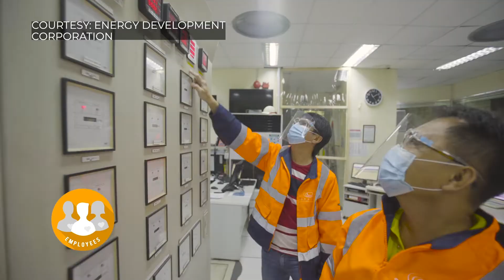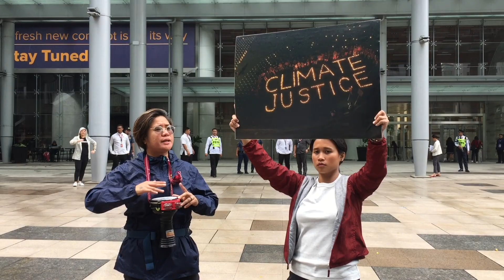Green Economy | Saving Asia Ep. 4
In this episode of Saving Asia, we tackle the benefits of a green economy and how it can pave the way towards a better future. We also look into how businesses can help turn the tide in addressing climate change.